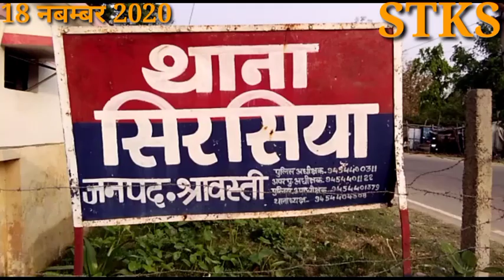नशे में टुन्न, वीडियो हुआ वायरल